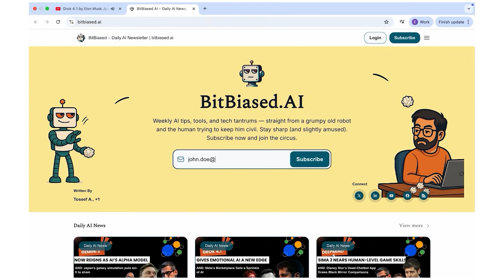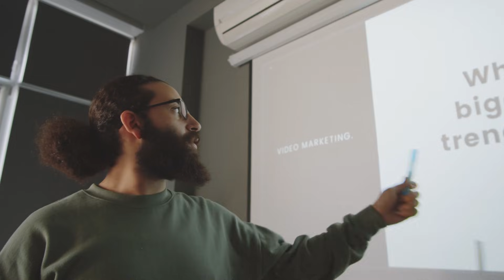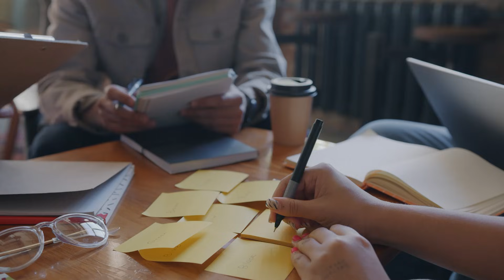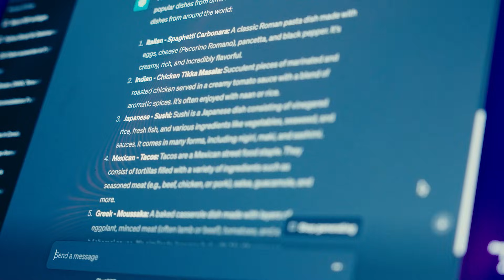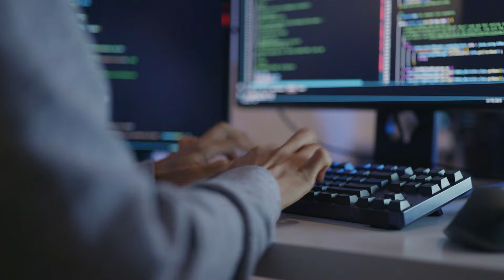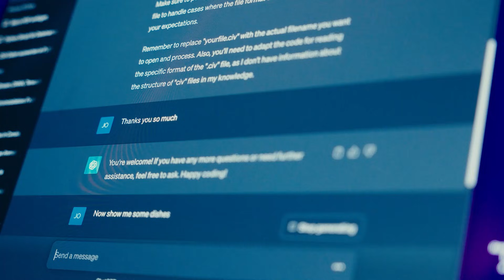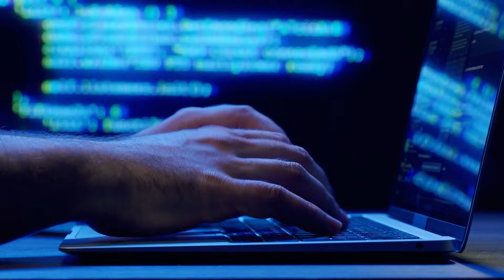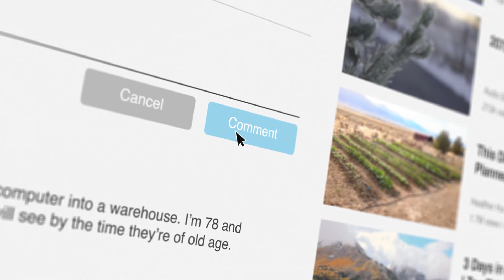OpenAI’s GPT Jobs Platform Explained: How AI Is Changing Hiring & Careers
AI isn’t just changing jobs — it’s changing how people get hired.
In this video, we break down OpenAI’s newly announced GPT Jobs platform, Sam Altman’s bold move into the job market, and why this could become a serious LinkedIn competitor in the AI era.

Using real labor market data from MIT, Stanford, ADP, and the U.S. Bureau of Labor Statistics, we explain:
Which jobs AI is already affecting
Why entry-level roles are under pressure
How AI skills are creating a massive wage premium
What OpenAI’s GPT Jobs platform actually does
How AI certifications inside ChatGPT could change hiring forever

We also explore the risks, challenges, and skepticism around AI-powered job matching — and what this shift means for workers, employers, and students preparing for the future.

Timestamps:
0:00 Introduction: How AI Is Transforming Work
1:19 The Reality Check: AI’s Impact Right Now
3:58 The Wage Premium: Why AI Skills Matter
5:18 Sam Altman’s Big Move: The OpenAI Jobs Platform
9:18 What This Means for You
11:46 The Challenges Ahead
14:25 How to Prepare
18:40 Final Thoughts: The Future of Work

If you’re wondering how AI will impact your career, how to stay competitive, or whether OpenAI is about to disrupt LinkedIn, this video gives you the full picture — without hype.

Subscibe on Youtube here: @BitBiasedAI